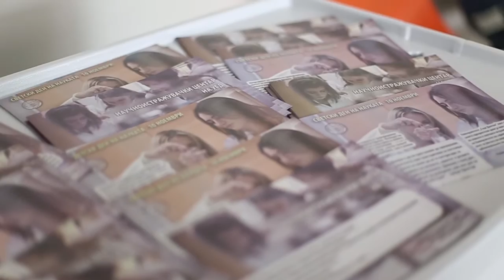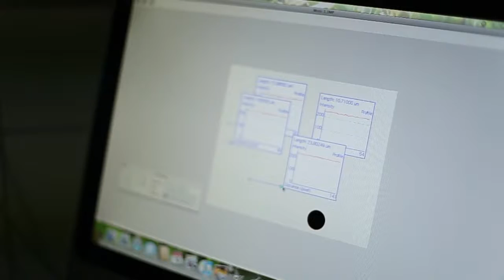Еден ден на УГД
Видео запис од настанот „10 ноември - Светски ден на науката“ на студентите од Филмската академија при УГД
Режија: Сара Јазаџиска и Димитар Јанкоски
Камера: Николче Марковски
Монтажа: Димитар Спироски
Музика: Ефтимија Јованова
Продукција: Деспина Бошкоска